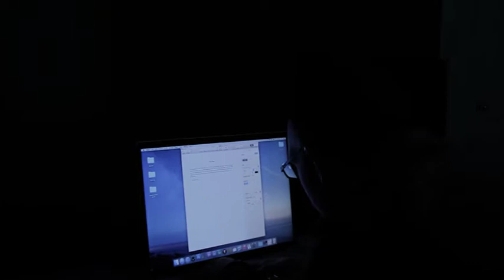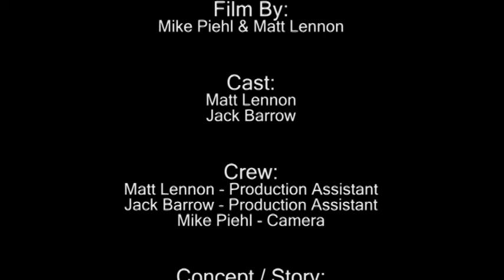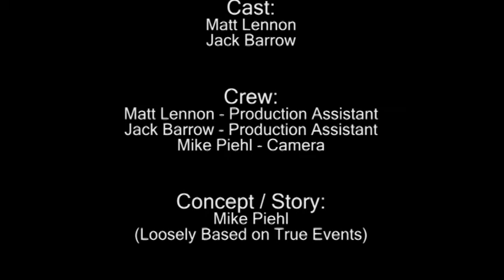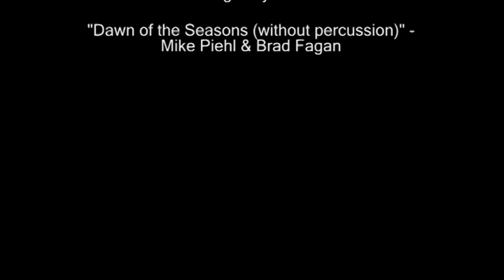Clairaudience: Whispers from the Dark (A Chilling Short Film)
Into this chilling short film from 2014 of spirits and sounds, exploring the paranormal and the unseen. Telling the tale of a writer spending his time in solitude writing his next work. Encountering psychological horrors taking you on a haunting journey filled with spirits and ghostly encounters that will leave you on the edge of your seat. As the protagonist navigates through a series of mysterious events, the lines between reality and the supernatural blur, revealing a captivating blend of thriller vibes and horror elements. Set against a backdrop reminiscent of the haunted house sub-genre. Delving into the depths of haunting visions and paranormal activity, showcasing the rich tapestry of ghost stories that have long captivated audiences. Prepare for an auditory experience that heightens the senses and invites you to listen closely, as the whispers from beyond the walls of the room may just reveal the secrets that lie hidden in the shadows. Where every sound could be a clue and every silence a warning.